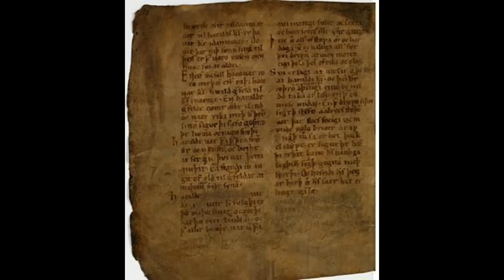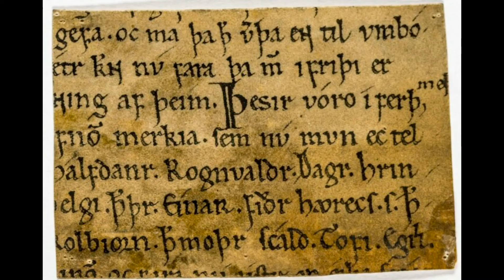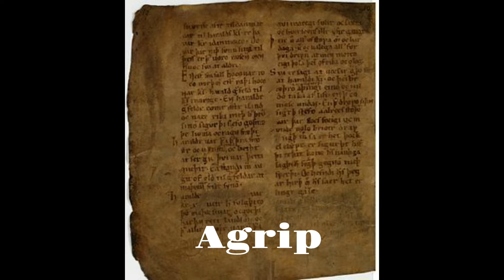Eric Bloodaxe (Eirik Blodøks), the Kindslayer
Eric Bloodaxe was one of the most brutal Vikings in history. Killing people not only in battle, but also his brothers. Let's take a closer look at Eric Bloodaxe.